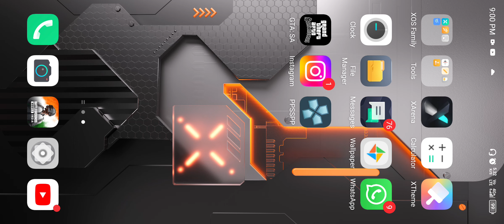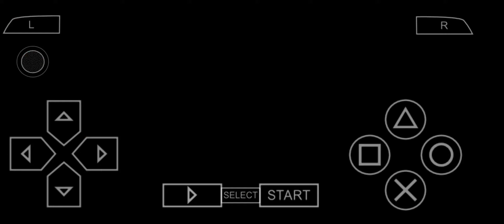April 6, 2024